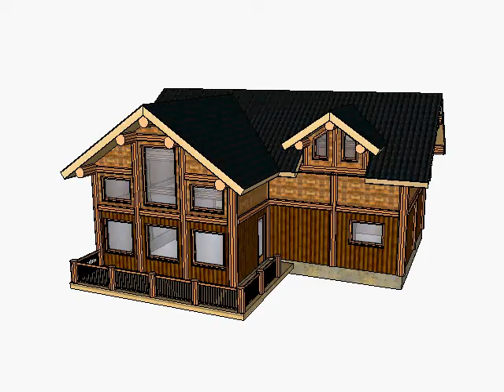The Alpen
The Alpen is one of Tyee Log Homes finest Post and Beam Log home plans.